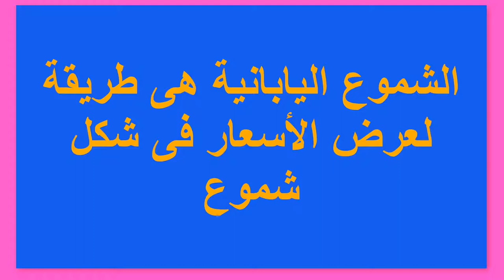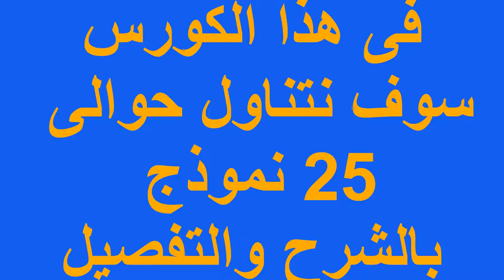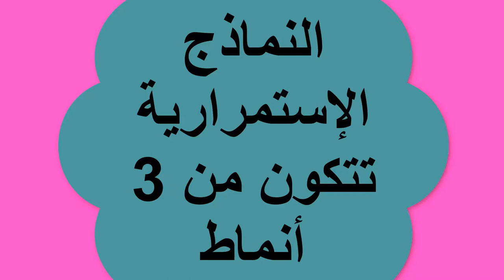مقدمة فى_ الشموع اليابانية_ الجزء الثالث _ تعرف على أنواع النماذج العاكسة والإستمراية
يمكن التداول بالشموع اليابانية فى سوق العملات  والفوركس من خلا لنماذج الشموع اليابانية .
فى هذا الفيديو نلقى الضوء على أهم نماذج الشموع اليابانية والتى تنقسم إلى قسمين
عاكسة للإتجاةوإستمرارية.
عدد النماذج الإنعكاسية أكثر من عدد النماذج الإستمرارية لذلك يعتمد على النماذج الإنعكسية بشكل أكبر.
وإيا كان نوع النموذج  فهناك من النماذج مايتكون من شمعة واحدة ومايتكون من شمعتين ومايتكون من ثلاث شمعات وكذلك مايتكون من أكثر من 3 شمعات.
فى هذا الفيديو تكلمنا على جميع الانواع على سبيل الحصر
فى المحاضراتةالقادمة نتكلن عن كل النماذج بالشرح والتفصيل,
إلى لأن نلقاكم لكم خالص تحياتى.